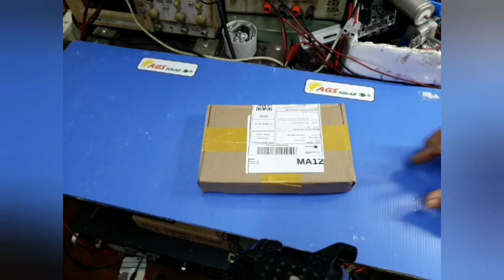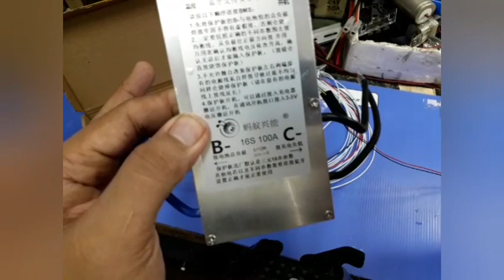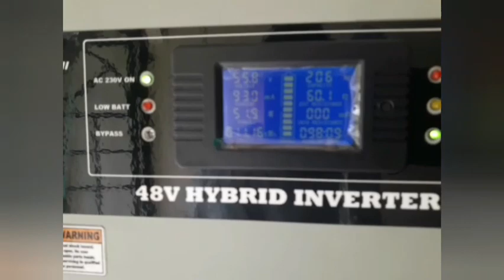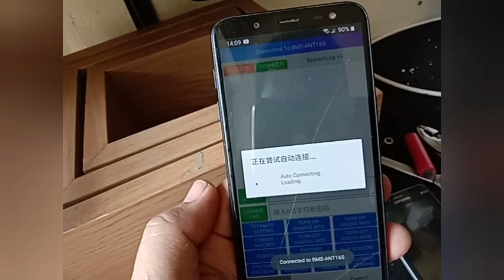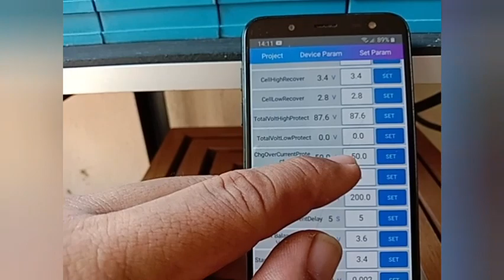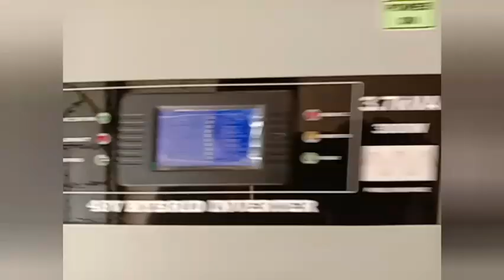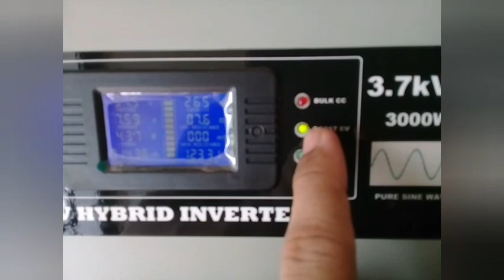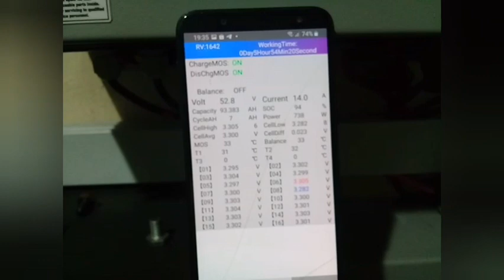Cara Memasang dan Configure ANT Smart BMS 100A 16S LiFePO4 bank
video tutorial cara memasang dan configure smart bms ant. 100A 16S..Sangat berbaloi dan full information watts/volts/amps drain/charge serta detail parameter  your battery bank via bluetooth..ia mempunyai active top balancing dan juga boleh mengesan bad cell atau used cell dan mempunyai data logger untuk di persembahkan bukti kepada seller jika menjual bad cell kepada anda...